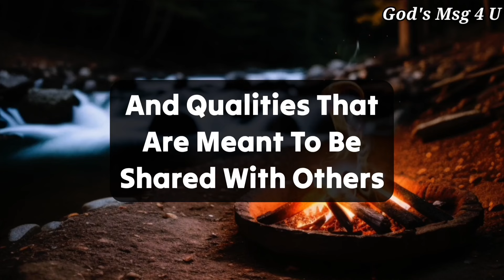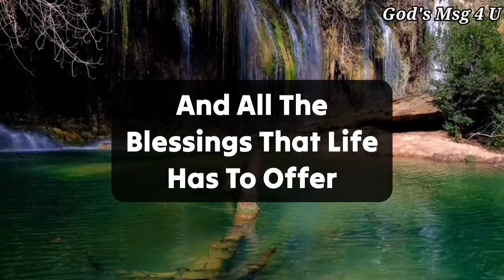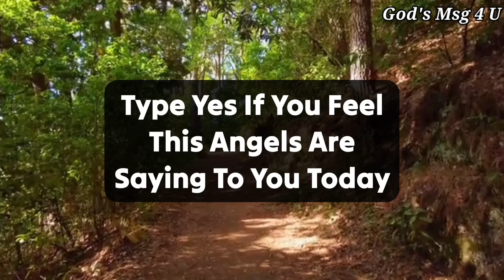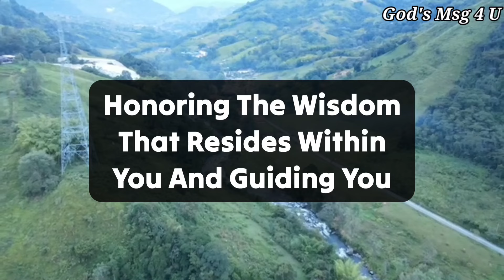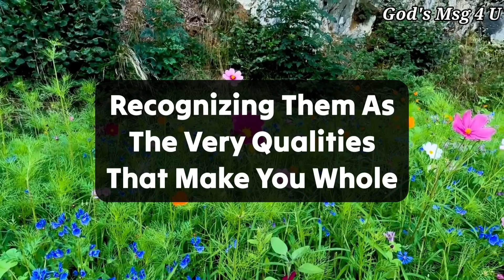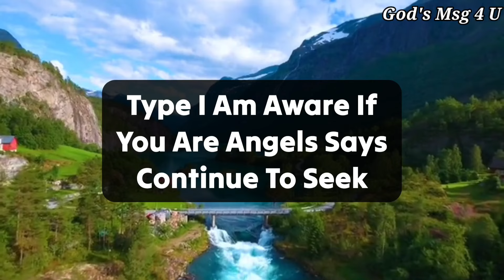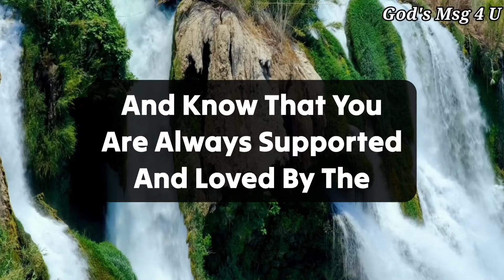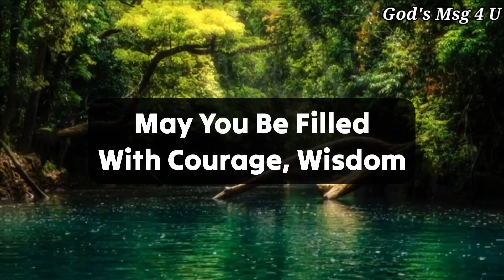Before 18 March you are.... ✝️God message for you 💌jesusmessage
11:11💌God says, Someone is planning to put you in Jail...🌈Angels Message✝️Gods Message 1111 Share 💌 This Gods Divine Message With Your Family 👨‍👩‍👧‍👦 And Friends As Well As Those Who Need Guidance From The Universe. 🌌 stay tuned ☺️🥰 Infinite love and Gratitude ❤️🙏 BE HAPPY and Spread Happiness😊🥰 ❤️🌼Thank you🌼❤️🌼🧚 take care😄☺️ ▬▬▬▬▬▬▬▬▬▬▬▬▬▬▬▬▬▬▬▬
This Video Includes All These Searches 👇
1.God message for me today
2. God message for me
3. God message
4. God's message
 5. God message for you
6. Message from god
7. God's blessings message
8. Jesus message
9. God's message for me today
10. God message tarot
11. God's message for me
12. God's message today
13. Message of god
14. Sermons
15. God's message for you today
16. Motivational
17. Message from universe
18. Urgent message from god
19. Universe Message
20. Faith quotes
21. Jesus quotes
22. Church
 23. Joel Osteen
 24. Bible quotes
 25. Bible message
26. Quotes god
27. God's Motivation
28. Bible god quotes
29. Life quotes
30. Faith god quotes
 31. Christian Motivation
 32. The Lord Helps
33. God Helps
34. Grace for purpose
35. Jesus Status and Quotes
36 God's msg 4 u